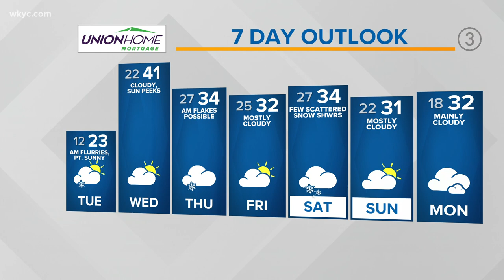Northeast Ohio weather forecast: Bitterly cold temperatures tonight, additional lake snows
Your 11 p.m. Northeast Ohio weather forecast for Jan. 10, 2021: The National Weather Service has continued the Winter Weather Advisory through 4 a.m. Tuesday for inland Ashtabula county but has canceled it for Cuyahoga, Lake, and Geauga counties.

Lake effect snow will continue into Monday night for some but generally the cold, drier air will take over with single digit and below zero wind chills for the remainder of the night and through the first half of our Tuesday. Any lingering snowfall likely to garner no more than a half to three quarters of an inch.